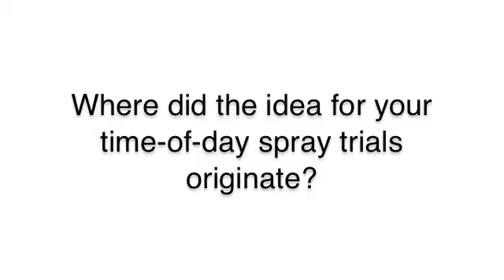Is the Night-time the Right Time to Spray?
about their spray trials and some of the preliminary results.